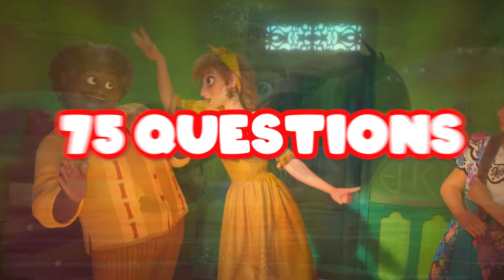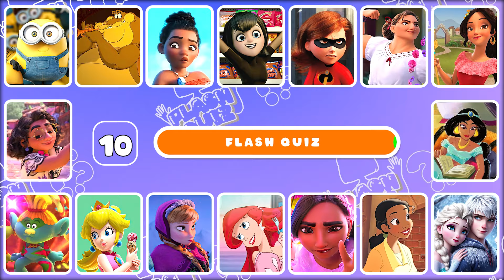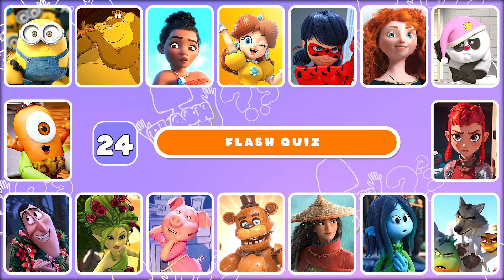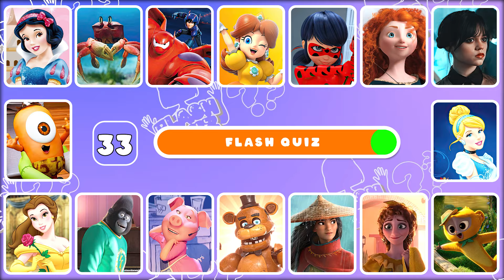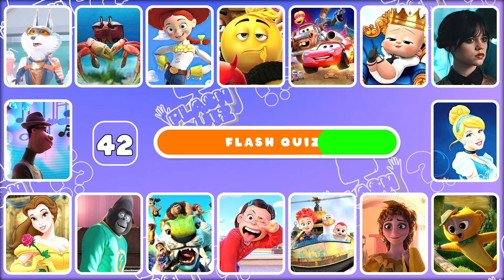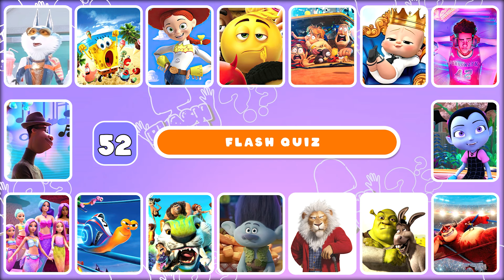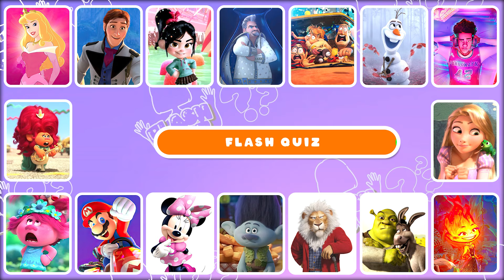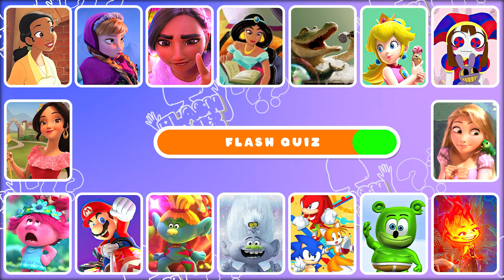Guess Who's SINGING & Disney Princess Song ? | Guess 40 Disney Princesses | Flash Quiz